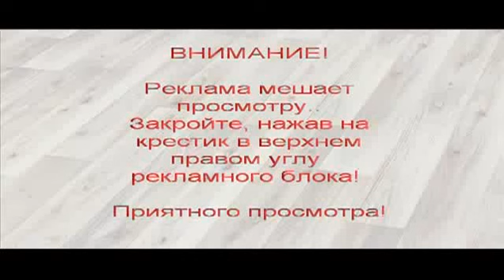Как сделать вазу за одну минуту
Как сделать симпатичную мини-ваза за минуту. Вероятно,это одним из самых быстрых проектов, которые можно сделать своими руками,и результат не разочаровывает. На первый взгляд такая мини-ваза может выглядеть как керамическая,а вот и нет. Хоть она и выглядит довольно современно, можно даже сказать в одном из модных стилей, но сделана она из обычных и доступных материалов.